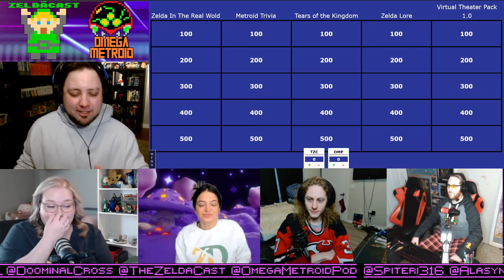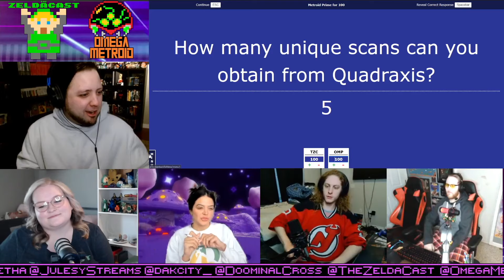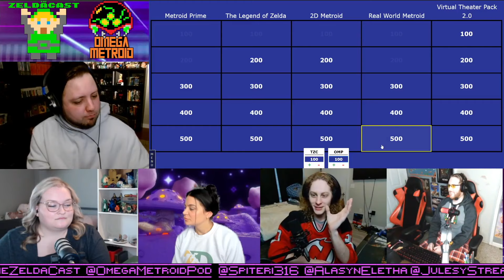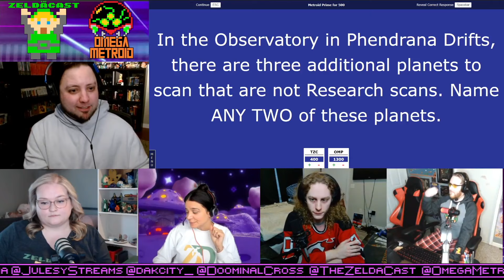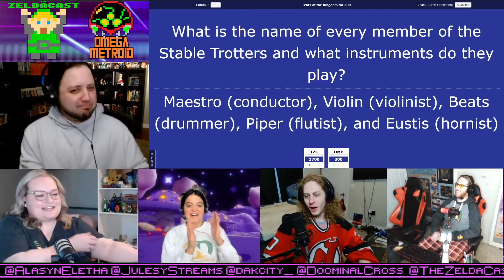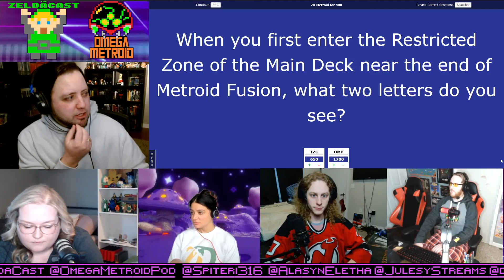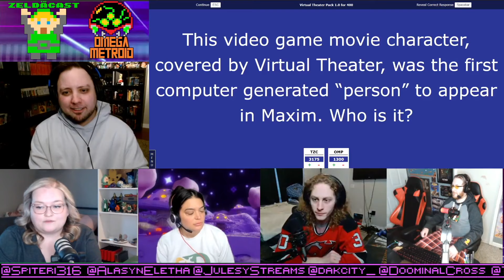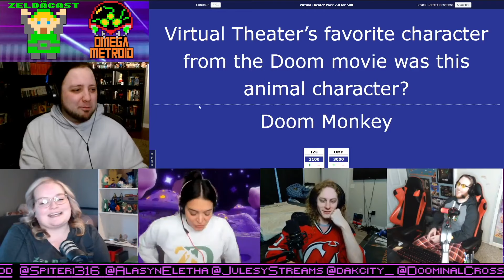300th Episode Celebration!! Zelda Cast vs. Omega Metroid Jeopardy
Welcome welcome to our THREE HUNDREDTH EPISODE CELEBRATION! This episode is a special one, as we’re celebrating six years of The Zelda Cast, five years of Virtual Theater, and four years of Omega Metroid by getting all of our amazing hosts (sans Gooey!) into one place to answer some Zelda, Metroid, and Virtual Theater trivia in the form of Jeopardy! This episode is hosted by myself, Andy Spiteri, and features a who’s-who of talent, including Alasyn Eletha, Jules Gia, Dak Lasky, and Doominal Crossing, so get ready for fun trivia, tons of shenanigans, and a great time!

To everyone that’s listened over the past six years, THANK YOU! Without you, there is no podcast, so from the bottom of my heart, thank you again to everyone that’s been a part of this crazy journey!

We have tons of fun Zelda content coming up 💚

✰ Live episodes stream Sundays on Twitch. Come hang with us!

✰ We are on TikTok now! Come give us a follow :)

✰ Zelda Cast merch! Available on Etsy at the official Zelda Dungeon store